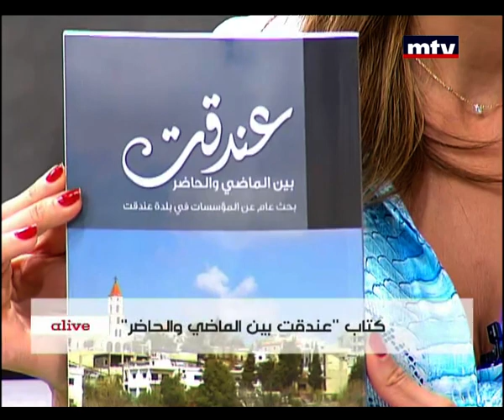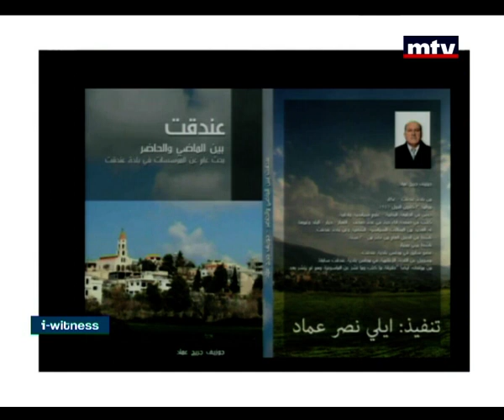I Witness - Omar Massoud - Joseph Imad - 29/06/2015